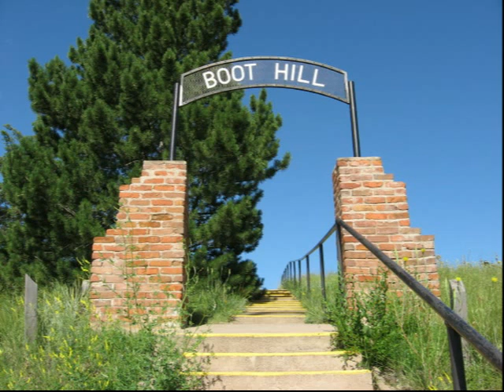Another Resident Atop Boot Hill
Another one of my "cowboy" lyrics/songs, but a gunfighter rather than a cowboy.

He pulled his gun and he pulled the trigger
The gun hand hit the ground
He wasn't sure he could beat him
The man died without a sound

They came and took him away in a wagon
They buried him in a shallow grave
There was no preacher to attend
These men's souls didn't get saved

Another stranger gone to hell
They lived their lives using a gun
No more would they see the sun

He walked up to look at the grave
He didn't know the man's name
It didn't really seem to matter
He never knew any of the others

He looked around and counted
Eleven of the graves were his doin'
Each one had happened in a different way
He was the one with the final say

He didn't feel guilty or responsible
Each man had made his choice
Now they lay in an early grave
None of them having a voice

This town was with out any law
Many men had lost to a faster draw
Some men drifted in and never drifted out
Some of these men were in his count

He wondered where they'd come from
If any of them had someone
Each man had his own life story
Each man had had his own gun

He knew he'd always remember
Each and every one
Killing had become too easy
He knew how to draw his gun

He rolled up and lit a cigarette
Wondering if he should bet
How long would he keep walking away
Before someone else had their day